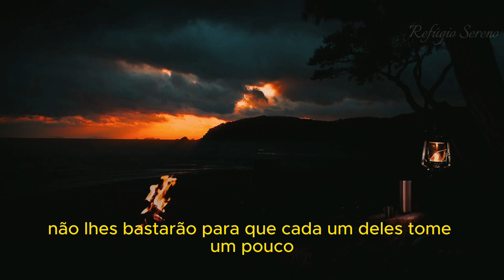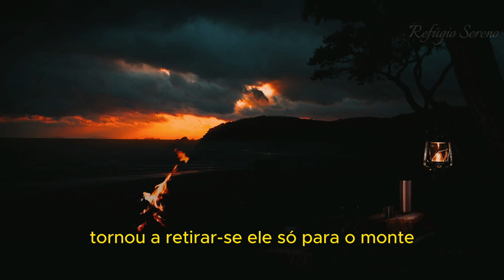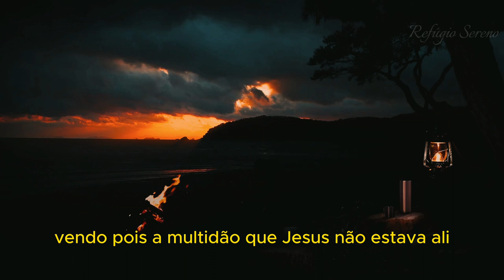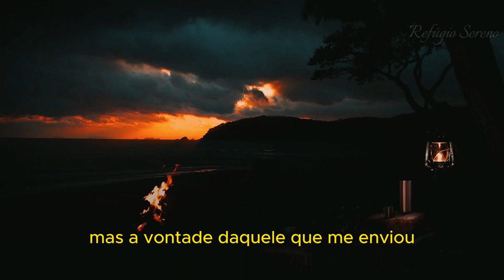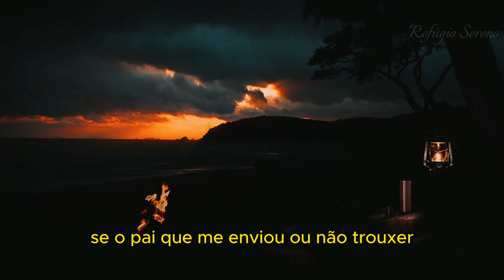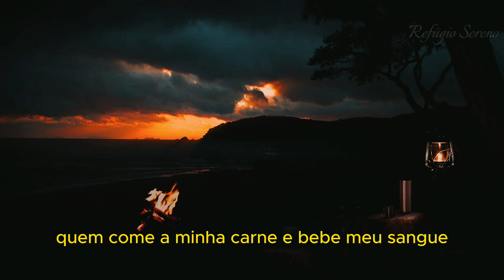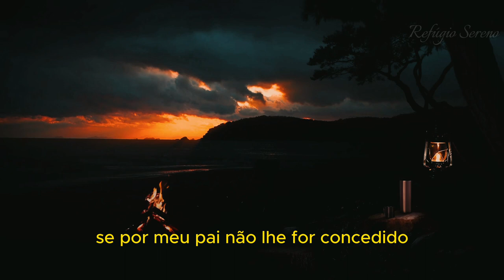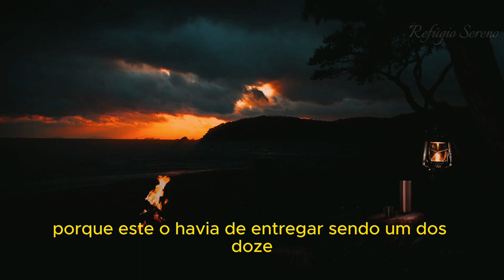Encontro com Jesus | Evangelho de João | Capítulo 6 | O Pão da Vida e a Fé Profunda | Bíblia Falada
A melhor forma de conhecer a história e milagres de Jesus é começando pelo Evangelho de Marcos. Depois, partir para o Evangelho de João, Lucas e Mateus.

🔥 Imagine que você esteja sentado perto da fogueira, ouvindo o Apóstolo João contar as histórias e os milagres presenciados no tempo em que viveu ao lado de Jesus Cristo.

📜 O Capítulo 6 do Evangelho de João fala sobre o “Pão da Vida e a Fé Profunda em Deus”.

🎥 Imagine que você esteja sentado ao redor de uma fogueira em um acampamento tranquilo e o Apóstolo João está lhe contando as histórias e maravilhas vividas junto de Jesus Cristo.

Ao longo desta narrativa, permita-se ser transportado para os dias em que João caminhou ao lado do Mestre Jesus, compartilhando suas reflexões e lições que ecoam através dos séculos.

Sentados ao redor da fogueira em um ambiente calmante de um acampamento tranquilo, ouvimos a Bíblia falada, mergulhando na narrativa bíblica do Evangelho de João. Esse encontro com Jesus nos convida à reflexão espiritual e à meditação bíblica, renovando nossa conexão com a fé.